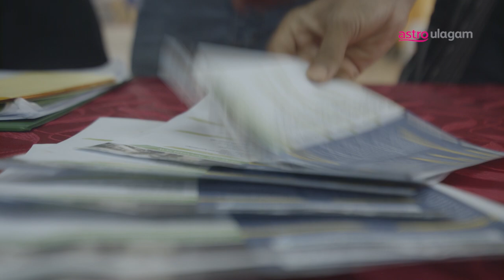Kalluri Naatkal Coming Soon on Vaanavil HD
KalluriNaatkal is a roller-coaster ride of laughter and emotions portrayed by a group of friends reminiscing their college days. Catch the brand new series airing this 15 Nov at 9.30PM, every Monday to Friday on Vaanavil HD Ch201.

MAIN CASTS

SHABBY @shabby.official5
ANYA @theanyaofficial
VICKY RAO @vickycazador
JAYSHREE VIJAYAN @jayshree388
DINESH KUNASEKAR @dineshkunasekar
CHANDHINE KAUR @ck_chandhinekaur
TEDDY ROSH @teddyroshhh___
SHANGETHA CHANDRAN @sgeeethaaa
MAHESAN POOBALAN @mahesanpoobalanofficial
KAYSHANA NAIR @kayshana_nair

VIMEL RAJ @vrjz
THAYALAN RATNAM @thayalanratanam

CAMERA ASSISTANT
NAVIN PANDIAN @navinpandian

FOCUS PULLER
JEREMY

AERIAL PHOTOGRAPHY
NAVINRAJ SIVARAJAN @illusiongraphy

KAVINTH KUMAR @kavinthkumar

GAFFER
BARATHAKALI A.K.A KANO @yusofali_kanu

LIGHTING ASSISTANT
SHATISVARAN CHANDERAN @shatis_panda

BEST BOY
SURENDHARAN KRISHNAN @dharanroy11

PRODUCTION DESIGNER & COSTUME
ANEITHAZEF @aneithazef

ART DIRECTOR
SHAN SUKUMARAN @sk._.my

YUGEN

MAKE UP
VISHAL RAJA MUA @vishalrajamua
POOJA THASHINI RAJENDRAN @thashiniofficial_
KOTHANDA BAMI a.k.a GOPI @bamimua_8712

EDITOR
R PUNITAN DVC @rpunitan

OFFLINE
KAVINAYSH POTHUVAAL @kavi_naysh

COLOR GRADING
Thinesh Varma @tineshgovin94
Surge Knights @surgeknight

VISUAL EFFECTS
KAVINAYSH POTHUVAAL @kavi_naysh

PRODUCTION COORDINATOR
KHAIRUL ANUAR

PRODUCTION MANAGER
SATHIARUPAN RAJAH @sathiarupan

WRITERS
KARTHINI VIJAY
SATHIARUPAN RAJAH @sathiarupan

MUSIC KITCHEN RECORDS @music_kitchen @premd7 @itsjustsid

RECORDED AT
MUSIC KITCHEN RECORDS @music_kitchen

THEME SONG VOCAL
Arvind Raj @iamarvindraj
Amos Paul @amospaul_official

SOUND DESIGN
SATHIARUPAN RAJAH @sathiarupan

SOUND MIXING
ELSON TOMAS @elsontomas

DOLBY E ENCODED AT
ELPRAGAA FILM WORS SDN BHD

ASSISTANT DIRECTORS
TABITHA ANANTH KUMAR @thenameistabi
KAVINAYSH POTHUVAAL @kavi_naysh

EXECUTIVE PRODUCERS
KOMATHY VELUPLAY @komathysandosh
DATO SHAM @sharmilan_arumugam

PRODUCER
SANDOSH KESAVAN @sandoshkesavan

DIRECTOR
SANDOSH KESAVAN @sandoshkesavan

PRODUCTION
JANU TALKIES SDN BHD